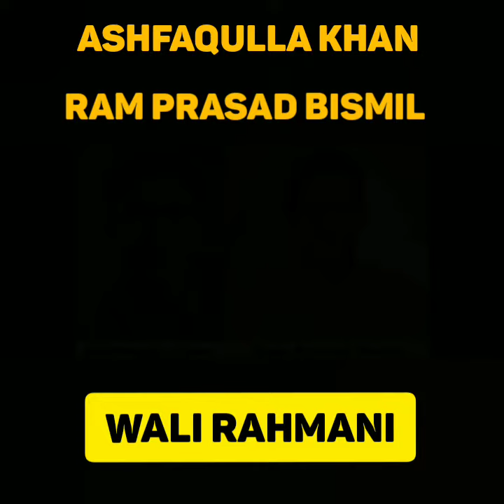Wali Rahmani on RamPrasadBismil & Ashfaqullah Khan Brotherhood ❤️